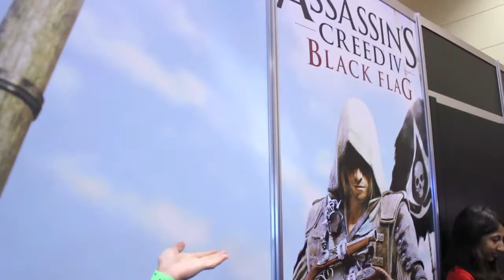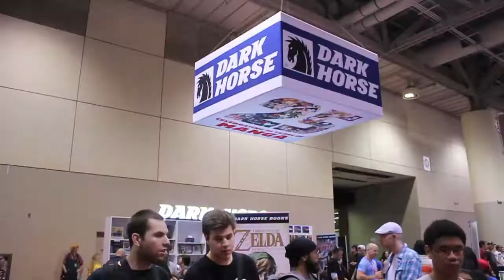Toronto Fan Expo 2013 (Ft. Exclusive Spider-man Interview)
Bow Tie Crew traversing through the showroom floor at Toronto Fan Expo, running into a sick & twisted Spider-Man throughout the convention!

"Lost At Sea" Originally by Zedd featuring Ryan Tedder
Written by: Anton Zaslavski and Elizabeth Nicole Abrams
Produced by: Zedd, Lucky Date, Porter Robinson
Published by: Interscope Records